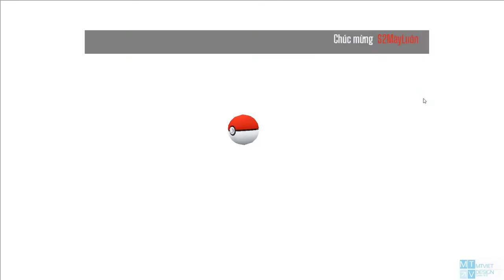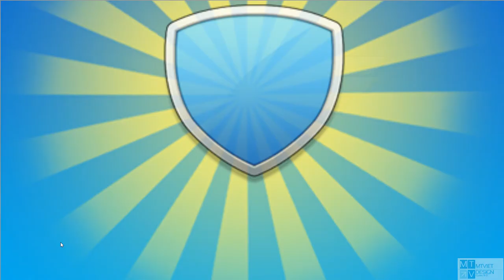Poke Origin 8 RV : Pikachu 2 star và ngày bắt pet hơi đen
Có con Gar pet vàng nên săn , hơi đen..
Chưa có Pet vip nên tập trung build 3 con chính Char lửa , pikachu phép ( ban đầu) , Gyarados .Tăng Max tốc độ , có tốc độ nhanh thì tỉ lệ thắng cao hơn..
Pet ban đầu nên chọn Bulbasaur vì con này tiến hóa Mega sớm ở tinh anh 12-8 , charizard tận chương 14 tinh Anh lận..Ngoài ra Blastoise cũng là lựa chọn , cả 2 con cỏ và nước đều ở chương 12, Pidgey chim bồ câu thì chương 10 11 đã có và con này tiến hóa mega dễ nhất